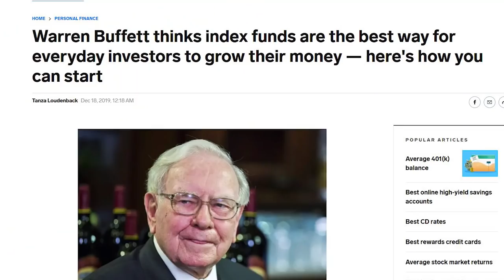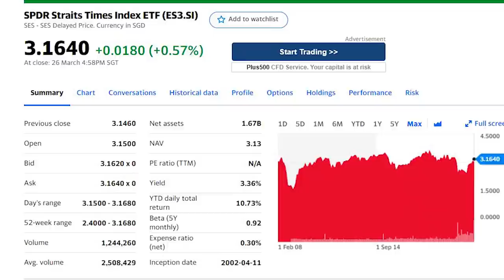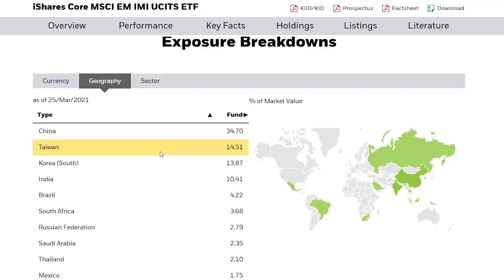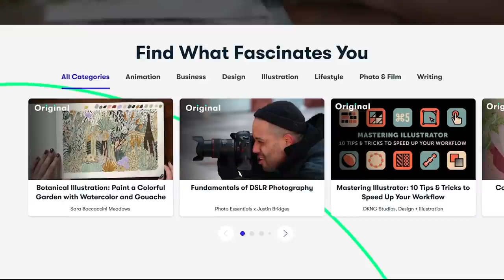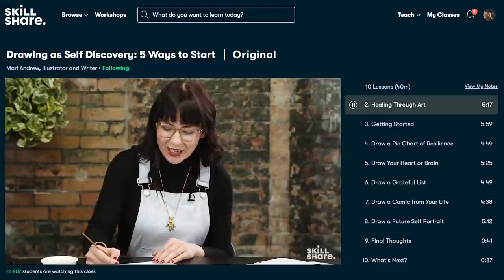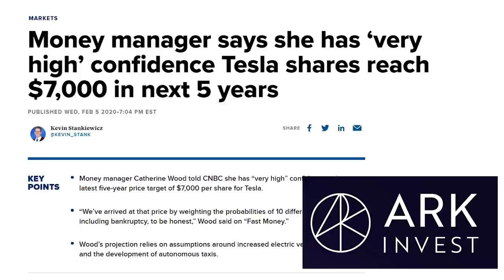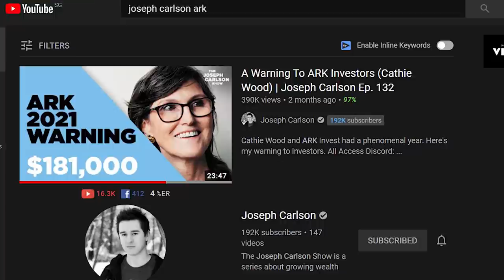How To Invest In Singapore For Lazy People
Many people avoid investing because they either have no time to invest, worry they might lose money or think that investing is just gambling. In this video, I’ll show you how you can invest without using too much time, and still able to achieve similar results as the professionals. Enjoy!